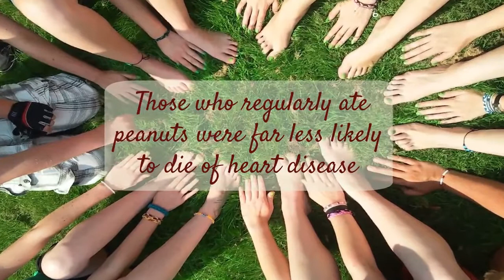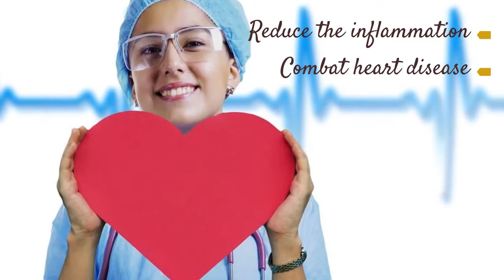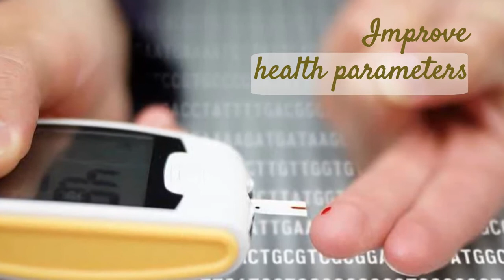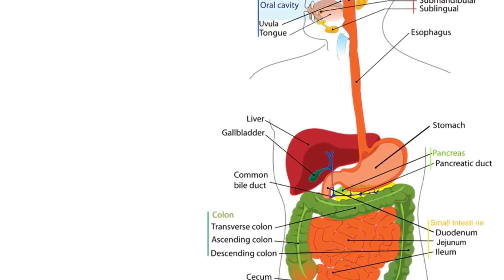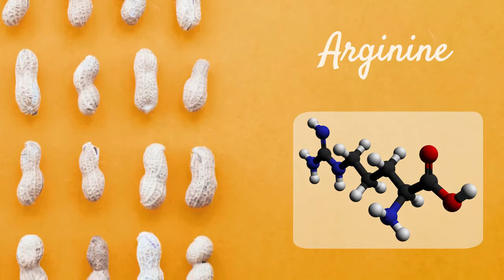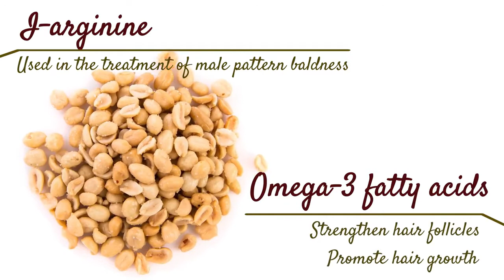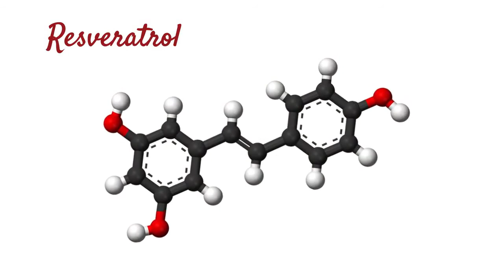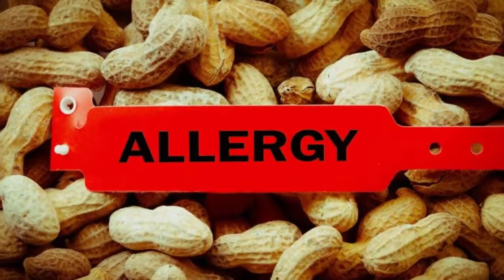Health Benefits of Peanuts | Mixed Flaves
Peanuts are an especially good source of healthful fats, protein, and fiber. They also contain plenty of potassium, phosphorous, magnesium, and B vitamins. Despite being high in calories, peanuts are nutrient-rich and low in carbohydrates.

The mixture of healthful fats, protein, and fiber in peanuts means they provide nutritional benefits and make a person feel fuller for longer. This makes peanuts a healthful, go-to snack when people compare them with chips, crackers, and other simple carbohydrate foods.